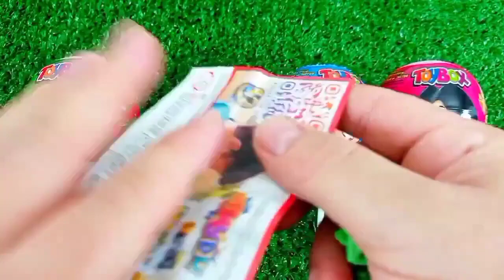ASMR MUKBANG Watermelon Desserts Cutting Rainbow. Lollipo Cutting Rainbow.Gummy Candy